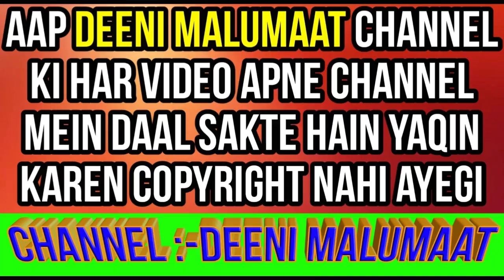Taweez pehnna kaisa hai | taweez in islam | kya taweez latkana shirk hai | تعویذ پہننا کیسا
Is video ye bataya gaya hai ke islam mein taweez ka hukum kya hai kya taweez pehenna shirk hai? Kya tawiz latkana mana hai yani taweez ki sharai haisiyat kya hai yani taweez latkana jaiz hai ya nahi mukammal tafseel ke saath bataya gaya hai or taweez ka hukum kya hai dalaail ke saath bataya gaya hai,

Channel by

DEENIMALUMAAT